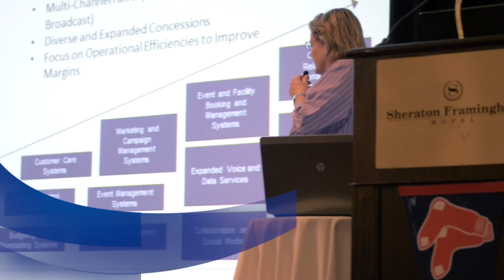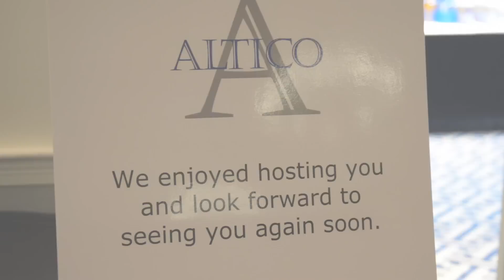Altico Advisors Microsoft Dynamics GP 2013 Launch Party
On Tuesday, the 11th of December,  Altico Advisors hosted a GP2013 Launch Event here in Massachusetts for an audience of 160 clients, prospective clients, and partners.
The keynote address was delivered by Heidi Labritz, Director of Business Applications for The Boston Red Sox Baseball Club, detailing how Microsoft Dynamics has transformed their organization from a systems perspective. Her address was quite impressive and generated dozens of questions from our audience.
We then briefly showed a list of the hundreds of new features that have been added to GP2013 and then focused on two short lists. The first was what we called IAT (It's About Time!!). That list included the following new features: Additional Word Templates, Set as Default View Enabled from SmartList Favorites, Email for 64-bit Office, Email Indicator, Year-End Close Options, Fixed Assets Historical Depreciation Report, Add the BAI Format to Electronic Reconcile, Update Vendor 1099 Information, Relate/Link Items for Suggested Sales, Ship To Address, and Consolidations.
Please enjoy the video highlights!